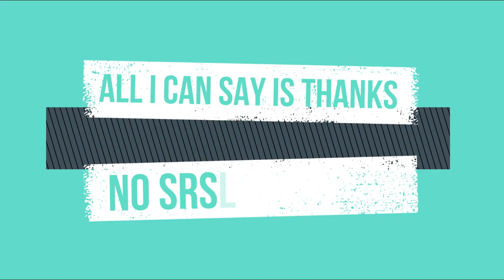Fifty subscribers --Ren Rub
Ren Rub has opened the computer

Ren Rub made a video about it (like everyone do)

The end

YEEEET